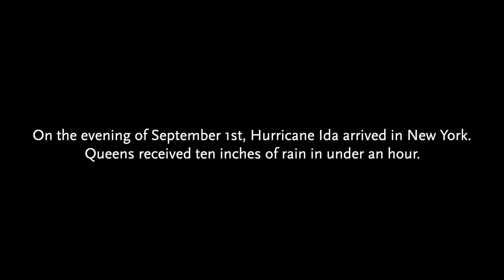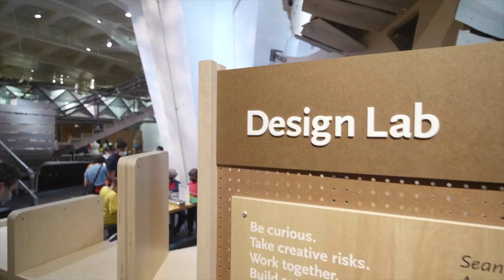Hurricane Ida damage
MB010AQG9SLYV6B